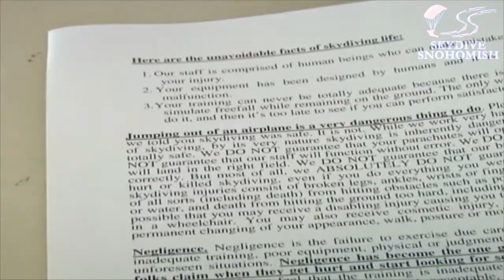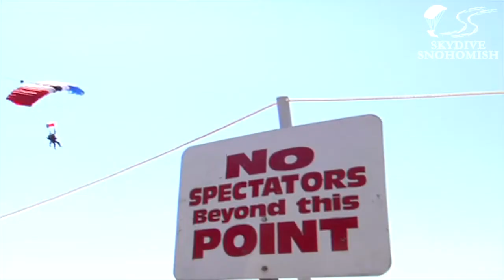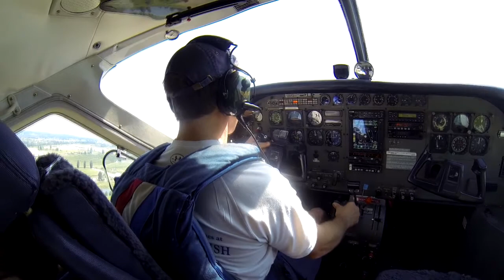Misty Abrahams's Tandem skydive!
Misty Abrahams's tandem skydive at Skydive Snohomish!